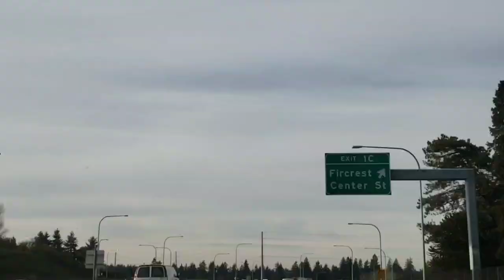VLOG + Goodwill Haul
Join me and my little family on our short trip up to Tacoma, WA and my Goodwill haul I did, while I was up there.

New to poshmark? Use  "YWRATE" to receive $5 off your first purchase.